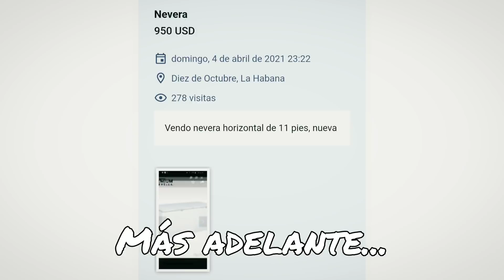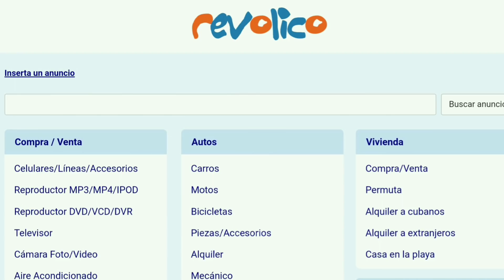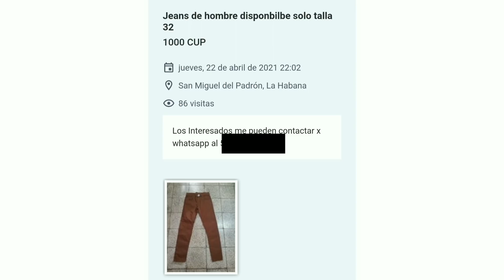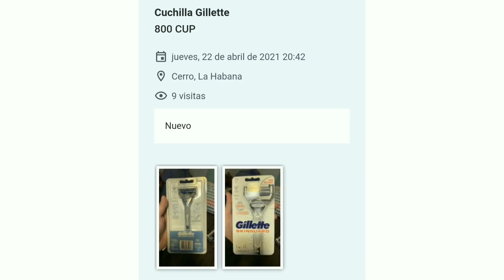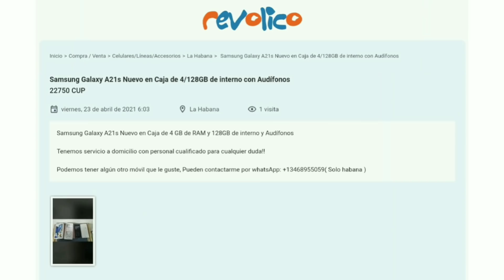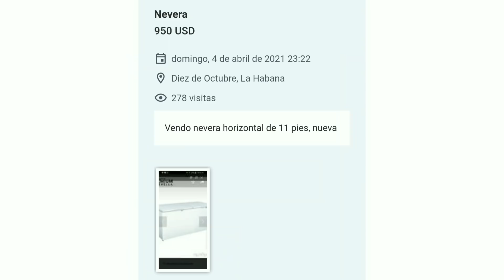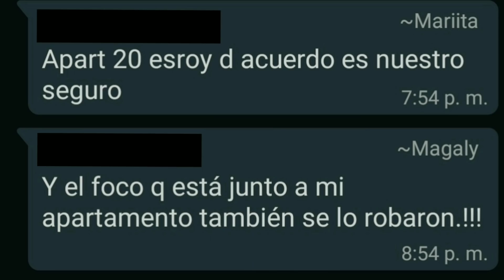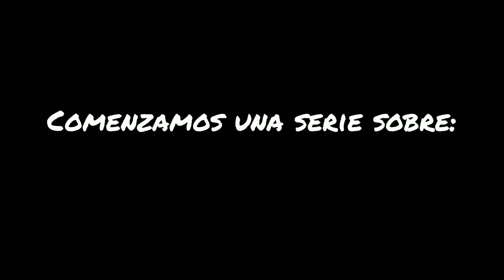Precios en el MERCADO NEGRO en Cuba / Me intentaron robar 😳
Estos son los precios del mercado negro en Cuba 🇨🇺😳 De todo se consigue.

QUIERES APOYAR MI CANAL? comprame un café👇
✅Criptomonedas.👇
BTC aquí 🔽 bc1q2j6s9hvju62cequm9pdd9xz6x6tajtqh2g0t27
ETH aquí 🔽
0x1D975200DB46B50E16286a55a1e282563CBCdA6B
LTC aquí 🔽
ltc1q3n0pnsdufdv5ujjwl443sfu7c74nhhltzgacxu

Si te preguntas como la están pasando tus familiares y amigos cubanos y lo que están gastando de su salario, aquí te traigo los precios de las cosas en el mercado negro en Cuba.  La Habana se mueve pero el salario en pesos cubanos no rinde y los revendedores quieren sus pagos en MLC.
Por cierto, intentaron robar 😳 y te asombrará qué.